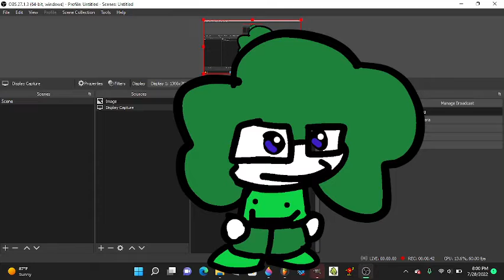Ne o sings the cleveland show intro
ne o from the hit mod funkin smol sings the black sitcom the cleveland shows theme